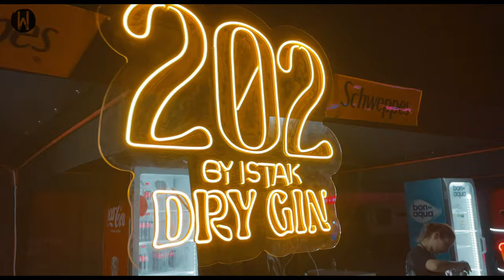Coca-Cola Music Festival Willy William - Minelli - Yerevan Armenia - PART 2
Hey, guys here is part 2 of 6 from the Coca-cola music festival On Spartak Arena in Yerevan Armenia.

The International Coca-Cola Music Festival is finally coming to Armenia.
This is going to be a one-of-a-kind festival where the energy level is going to be at its highest as the audience is going to be exposed to the most popular hits of the most popular artists, non-stop, and all day long.
The headliners of the festival will be the international hit-making superstars, WILLY WILLIAM and MINELLI
Date: 3rd of September
Location: Spartak Arena (6 Agatangeghos St.)

New, unforgettable energy, crazy atmosphere, where you can enjoy the most popular songs and dance:
Yes, famous foreign artists: Willy William and Minelli
Your favorite Armenian musicians and music groups will also be:
Garik Sona - Bambir - Hayat Project - Nemra - Iveta Mukuchyan - Ruben and Mariam - Aram MP3 -Reincarnation - Adana Project - Good Eli - Yellow heart - Brunette - DJ Smoke - DJ Donz

Part 4 - Minelli: Soon
Part 5 - Willy William: Soon
Part 6 - Willy William: Soon
Teaser Part: Soon